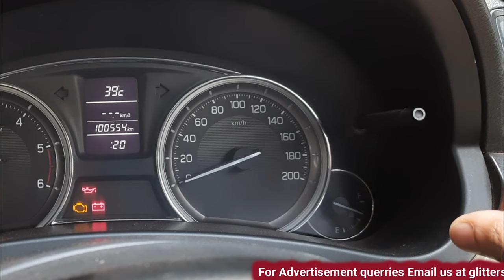How to set CLOCK & DATE/ Time in maruti ciaz car NEXA मारुति ciaz में TIME & DATE कैसे SET करते है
How to set CLOCK & DATE in maruti ciaz car NEXA मारुति ciaz में TIME & DATE कैसे SET करते है
How to change date and time in Maruti cars Maruti Ciaz on Ododmeter
Time setting
Clock and date setting in maruti nexa car ciaz
Time setting Date setting clock setting in maruti nexa car like BALENO, CIAZ, S CROSS,